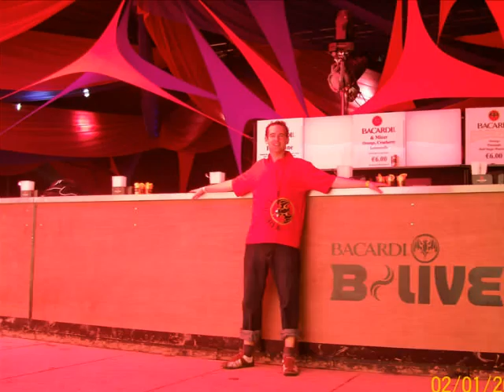Oxygen 2007 bacardi team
12 bartenders went down to work Oxygen for the two day festival and this our photo diary.
Produced and directed by Garrett Vaughan